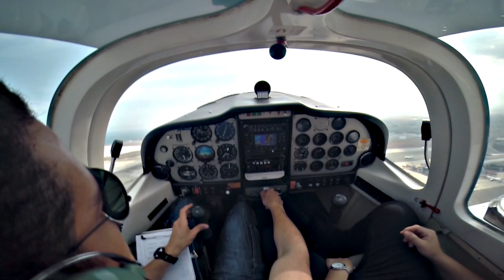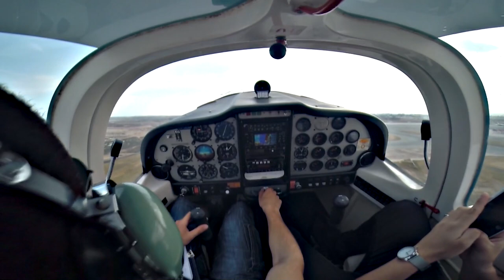Tecnam Sierra WINDY Touch and Gos | Short Final at LCA Intl Airport | GoPro Cockpit View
Two touch and gos with a 20kt wind, topped with gusts and some turbulence. Delicious!

Since I was young, I was always fascinated by aviation and my goal with this channel is to share with you my passion for absolutely free. I always try my utmost in providing the world with every possible kind of aviation videos.

*Cameras Used*
Gopro 3+ Black @ 1080p Superview on mini suction cup mount

*Audio Recording*
I plugged in a 1/4 male to two 1/4 female Y cable splitter to the aircraft's audio port. To one female end I attached a 1/4 male to 1/8 male converter, with the 1/8 male end plugged in my sound recorder (Sony ICD AX-412). The other 1/4 female port was used to plug in my headset audio cable.